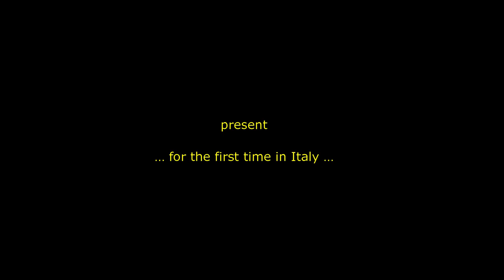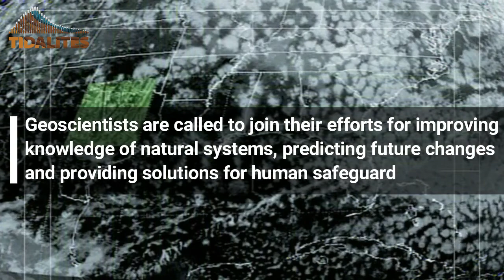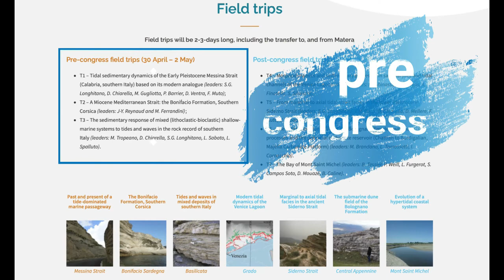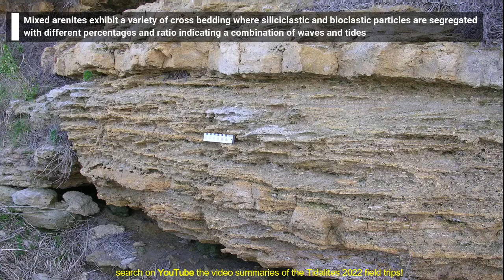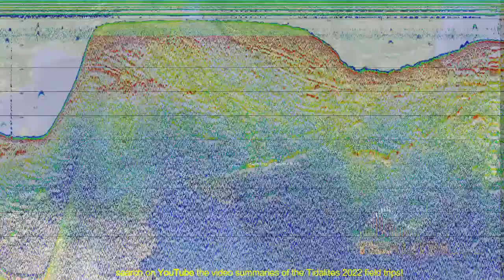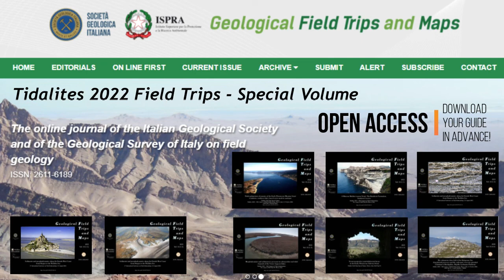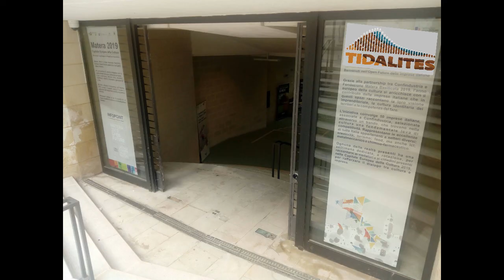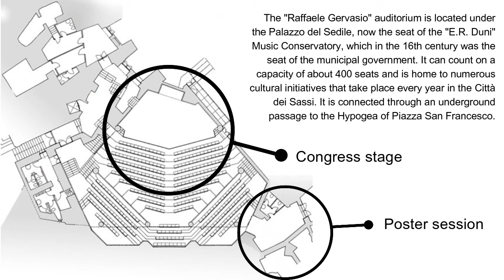Tidalites 2022 the 10th International Congress of Tidal Sedimentology, Matera, Italy 3 5 May 2022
This video will introduce you on the aims and scopes, scientific themes, keynote speakers, field trips and many more about Tidalites 2022. to register to the congress. The deadline for abstract submission is 30 March 2022!